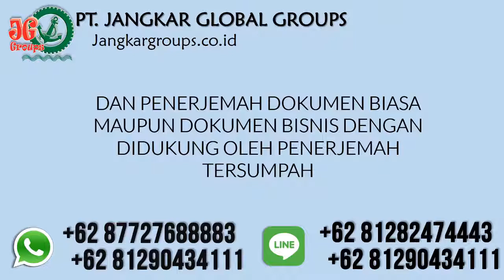Pernikahan Indonesia Swedia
PT Jangkar Global Groups siap mengurus legalisir notaris, legalisir kemenkumham, legalisir kemenlu, legalisir kadin, legalisir kedutaan swedia, pengurusan visa, pengurusan dokumen perkawinan beda negara dan penerjemah tersumpah